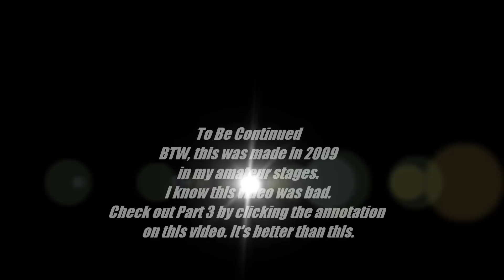Lego Batman and Transformers 2: The Hunt for Shockwave (OLD)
A reupload of this amateur project.

Season 1 Episode 12: Batman returns with the Autobots, Robin is VERY different, and an Autobot is really a Decepticon searchin for the Mk'Krann Krystal shard!